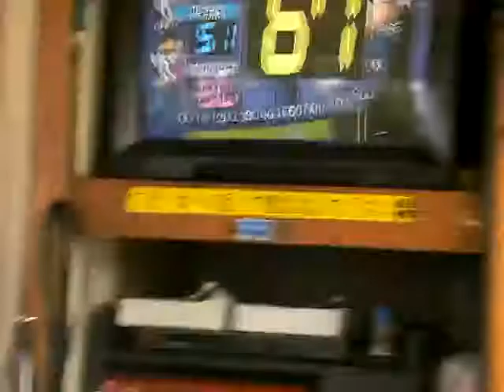夏の納涼 屋形船 2009/8/1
屋形船